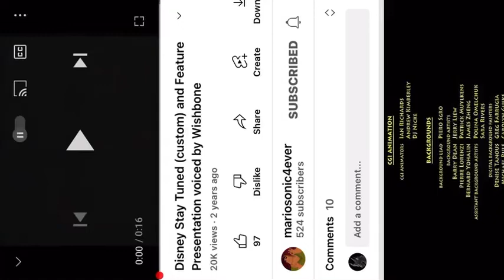Disney stay Thuned (Custom) And Feature Preasetation Voice By Wishbone